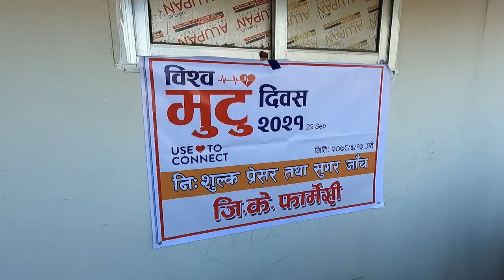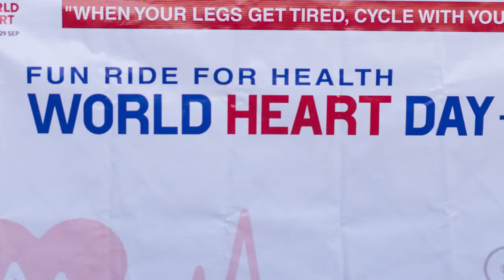World Heart Day 2021